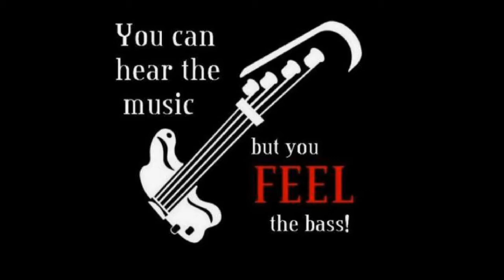The Offspring-The kids aren't right-cover